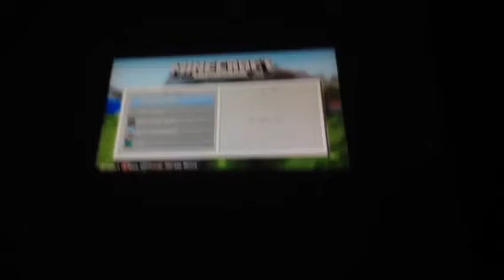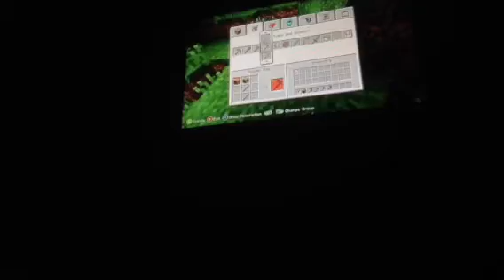Minecraft part 1